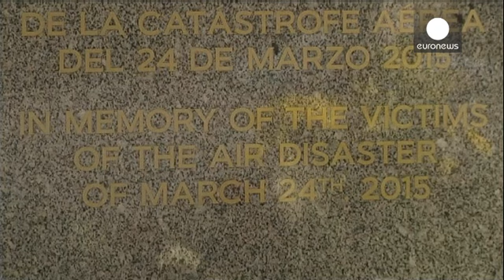Germanwings: quarto dia de buscas na zona de impacto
Investigadores e socorristas conduzem, pelo quarto dia consecutivo, as operações de busca no terreno de difícil acesso onde se despenhou o avião da Germanwings.

A prioridade é encontrar a segunda caixa negra e identificar as 150 vítimas mortais.

Trinta e sete socorristas e onze membros da polícia científica foram transportados esta manhã do centro de comando das operações, em Seyne-les-Alpes, no sudeste de França, para a zona de impacto, a uma dezena de quilómetros.